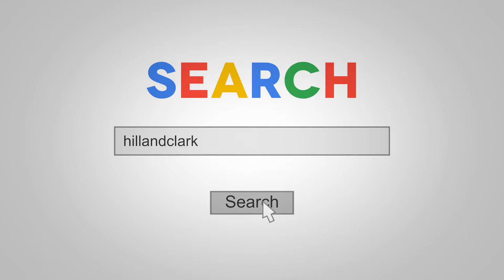Broadfield Lane Boston